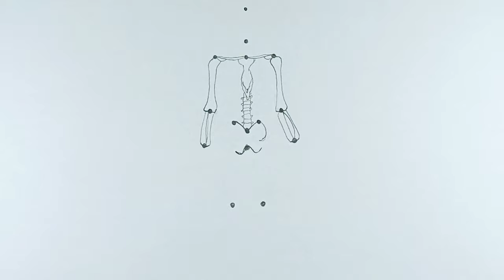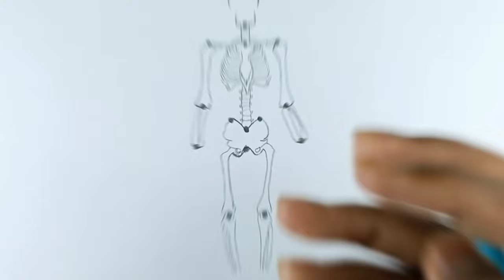human skeleton diagram / how to draw human skeleton drawing easy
learn to draw human skeleton drawing